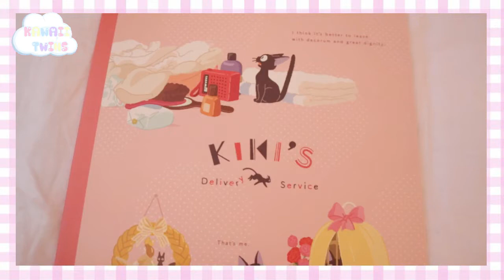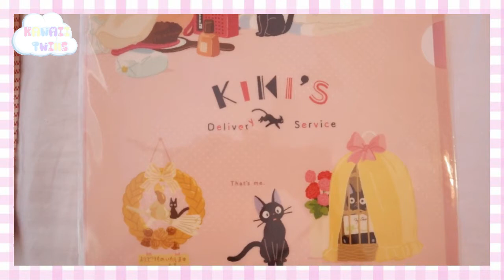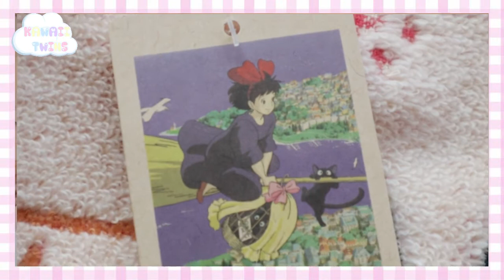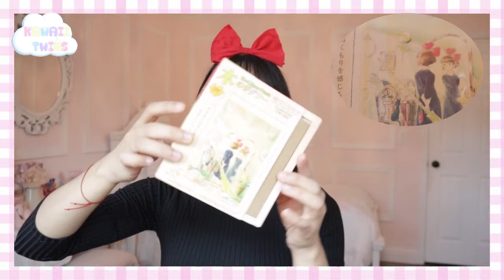Kiki's Delivery Service Merchandise Haul [Cottage Core Vlog]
みなさん、こんにちは! Hello everyone in today's video I will be showing you some of the cute Kiki's Delivery Service merchandise that I purchase a while ago. I also wanted to show you my cute strawberry pot that I've had for a while now. I filmed my strawberry pot and its progress around 3 months ago so it is old footage. Nonetheless, I hope you enjoy the haul and cottage core vlog! (ﾉ◕ヮ◕)ﾉ*:･ﾟ✧